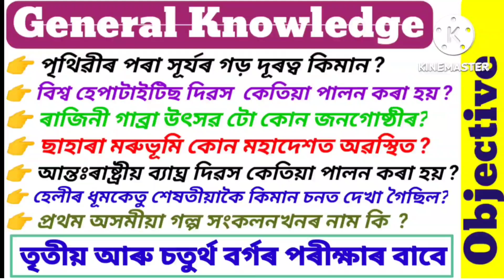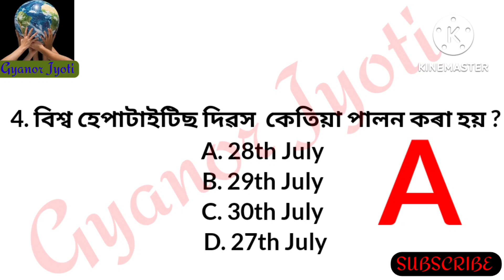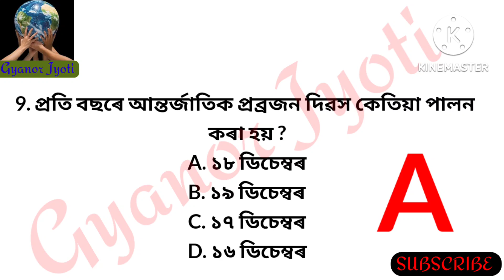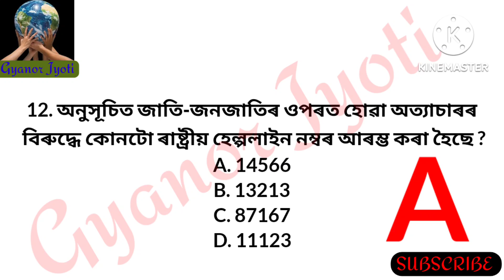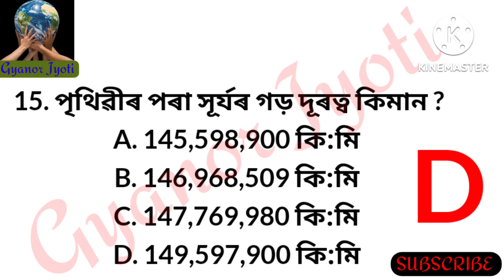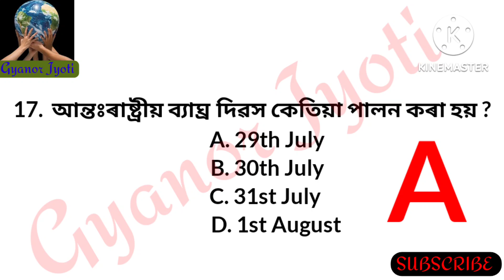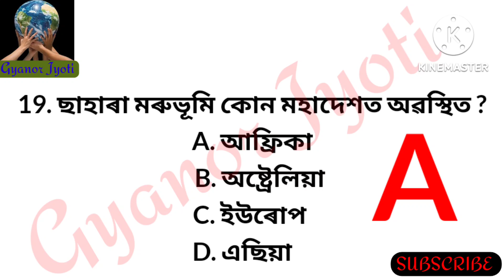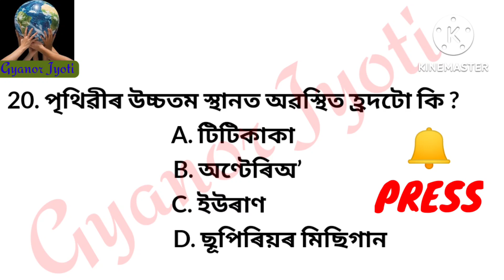DHS Grade 4 Exam GK Questions || Important for Assam DHS/DME/DHSFW/AYUSH Grade 4 Exam 2022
DHS Grade 4 Previous Exam Paper 2022. Medical Department Assam Grade IV Question Paper. DHS DHSFW DME AYUSH Grade 4 Question Paper. DHS, DHSFW, DME & AYUSH Grade 4 Common Written Exam Question Paper.